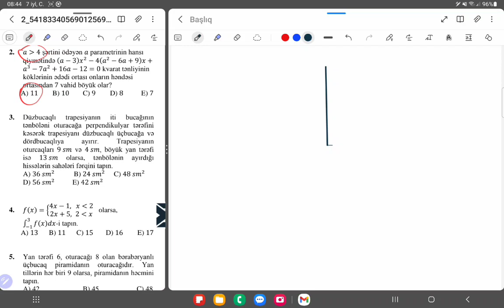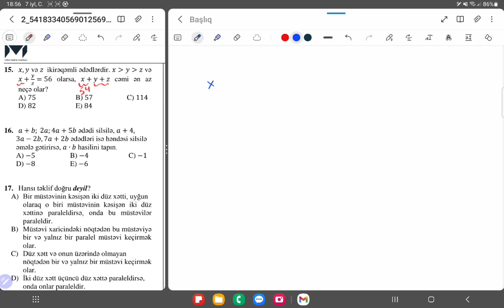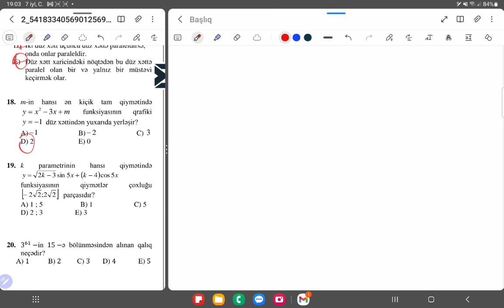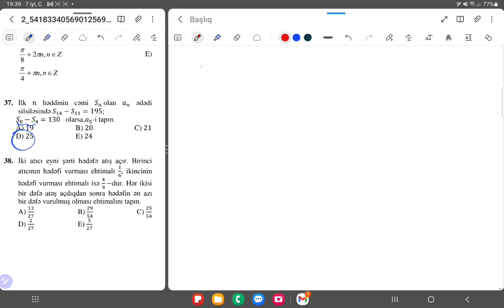100 bal üsi 36 ətraflı izahı Fizlan Azadov